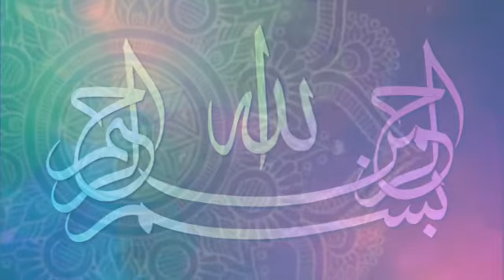5(d). isim 'alam syair 79-81 (Syarah Ibnu Aqil)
Ini adalah Syarah (penjelasan) dari kitab alfiyyah Ibnu Malik.

Kitab Alfiyyah ibnu malik adalah kitab yang sangat fenomenal dalam membahas kaidah-kaidah bahasa arab.

 Kitab yang dikarang oleh Syekh Muhammad bin Abdullah bin Malik Alandalusy Rahimmahullah telah digunakan oleh banyak ulama di seluruh dunia. Bahkan menjadi rujukan utama dalam mempelajari kaidah Bahasa arab.

 Hendaknya seseorang sebelum mempelajari Alfiyyah ibnu malik, mempelajari buku-buku yang lebih dasar lagi seperti Al Ajjurumiyyah dan Mutammimah Al Ajurumiyyah.